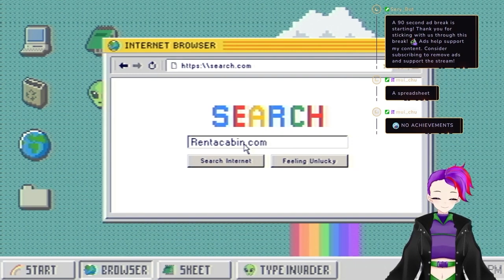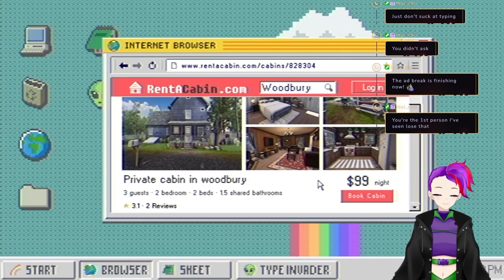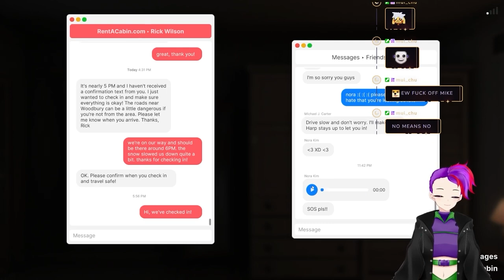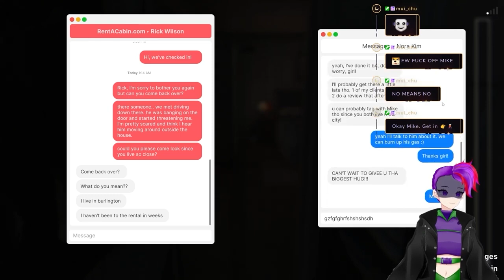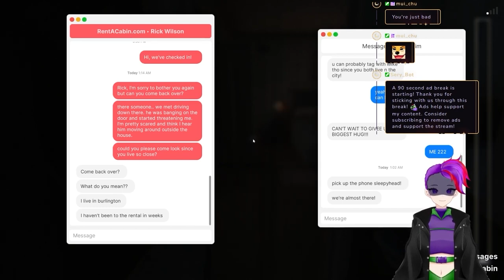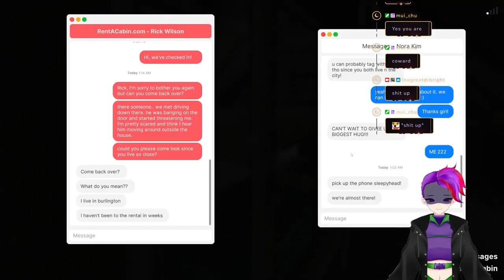Bright Decaides To Buy a Cabin!